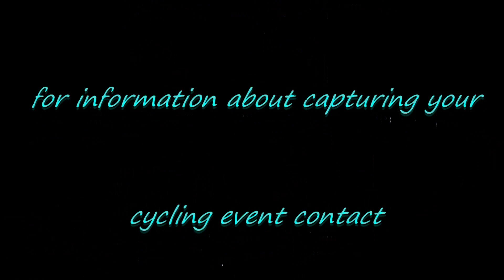Orlando New Year Bicycle Ride 2013 Part 2 The Great Belle Isle New Year Parade 2013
The Great Belle Isle New Year Parade.  The largest and most colorful New Year Parade ever to grace the streets of Belle Isle, FL.  500 cyclists